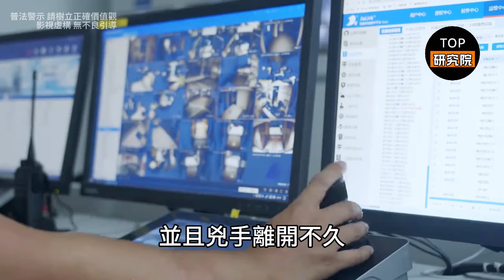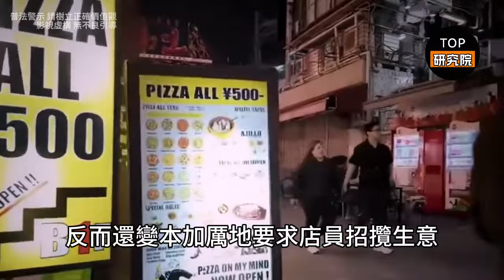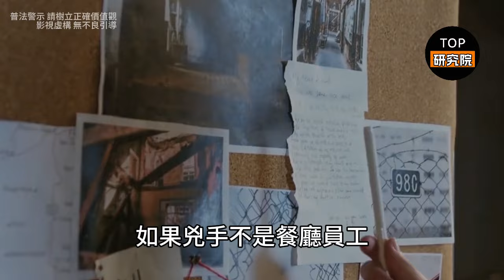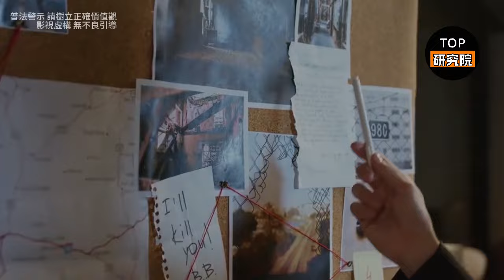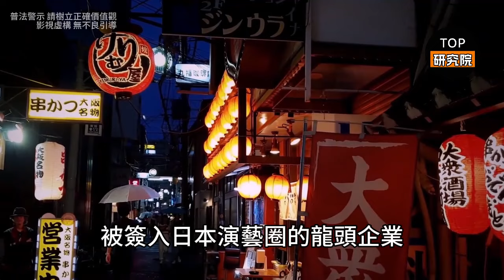在日華裔夫婦慘死深山，頭部纏滿膠帶，屍體「十字交疊」被燒焦…真相曝光令人側目#腦洞大開#科普#冷知識#迷案#李昌鈺#案件解說#未解之謎